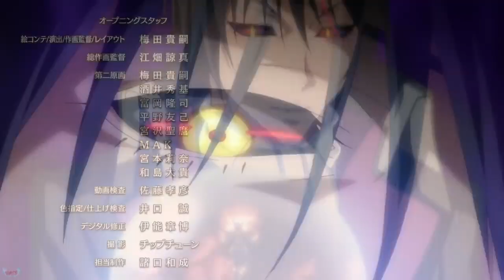| AMV | Tensei shitara Slime Datta Ken | Never Back Down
Anime:Tensei shitara Slime Datta Ken
Song:Never Back Down